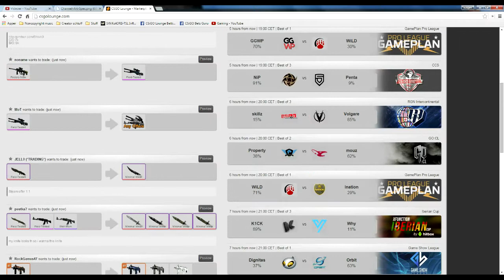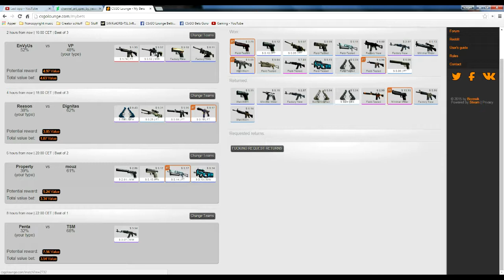Asiimov or broke ep8 (Sorry i'm late/17.03.2015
Sorry i'm late guess, pretty sure i won a lot on these bets